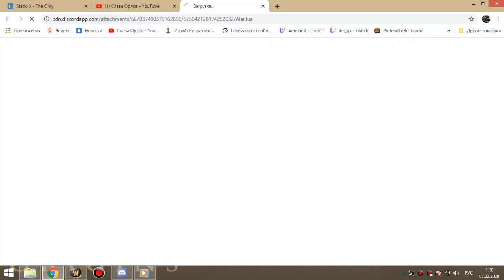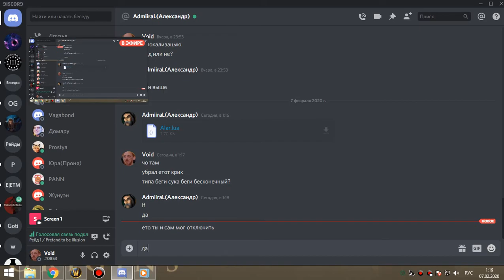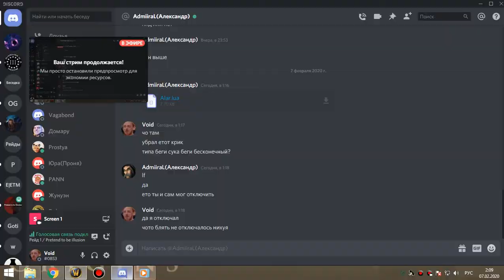22 Освоение алара